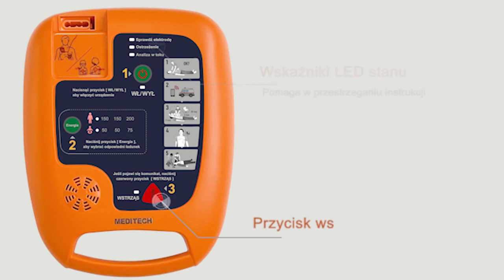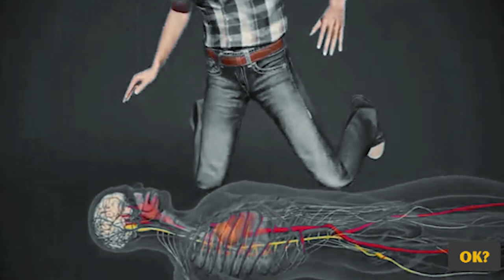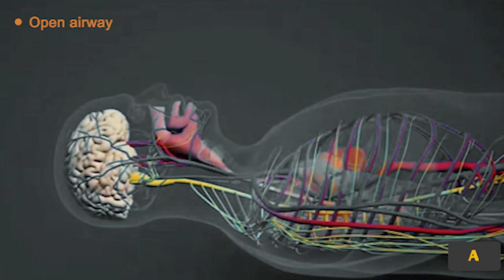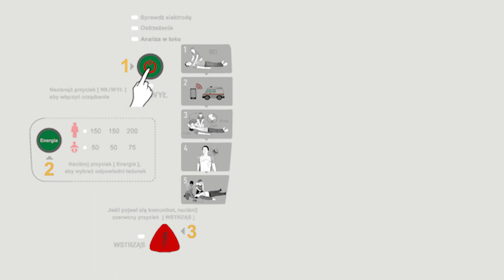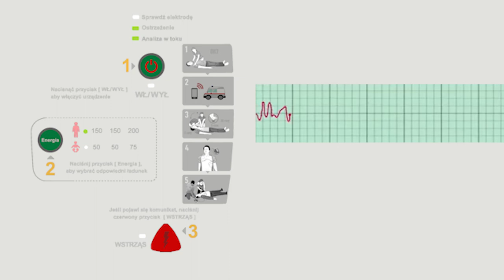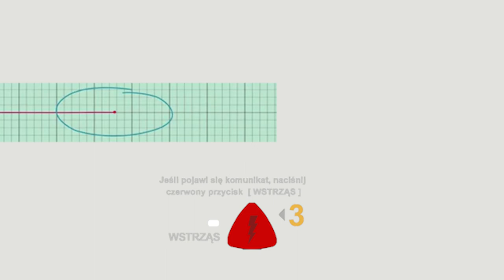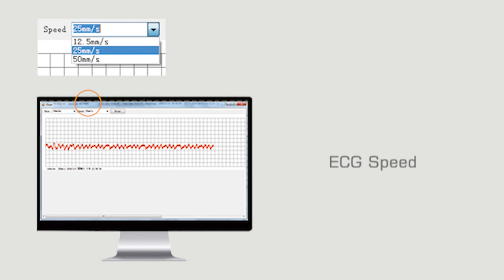Podczas udzielania pomocy ofierze nagłego zatrzymania krążenia, nie wszystkie AED są takie same.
Defi 5S AED wspomaga ratowników instrukcjami w czasie rzeczywistym i jest przyjazny dla użytkownika.
Meditech Defi 5S, który jest zalecany przez specjalistów medycznych, posiada przycisk trybu pediatrycznego, aby zmniejszyć moc dla dzieci i zapobiec poparzeniom mięśnia sercowego.
Wskaźniki LED pomagają śledzić instrukcje.
Podczerwień do przesyłania danych do komputera 2 języki do wyboru.
5 poziomów głośności, dzięki czemu można wyraźnie usłyszeć głos i korzystać z urządzenia w dowolnym miejscu
Defi 5S posiada dzienny, tygodniowy i miesięczny autotest, który pomaga określić, czy AED jest gotowe do użycia
Jest dostarczany z torbą do przenoszenia AED, która pozwala na korzystanie z urządzenia bez wyjmowania go
Posiada przegródkę na apteczkę oraz bezpieczną przegródkę na gniazdo elektrody AED chroniącą ją przed wodą i kurzem, a także znaki odblaskowe do stosowania w nocy
Oprogramowanie komputerowe Defi Soft, które jest dołączone do urządzenia, wyświetla informacje o statusie, do których można uzyskać dostęp podczas użytkowania Defi 5S, takie jak czas zdarzenia, opis i elektrokardiogram pacjenta; za pośrednictwem oprogramowania komputerowego można również zmienić język podpowiedzi i głośność